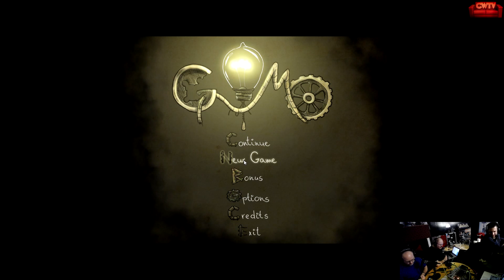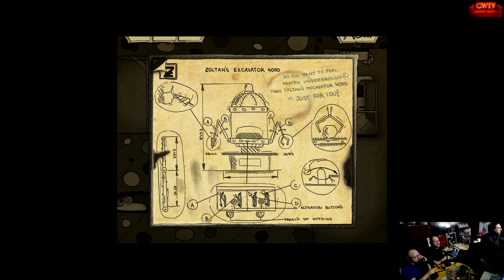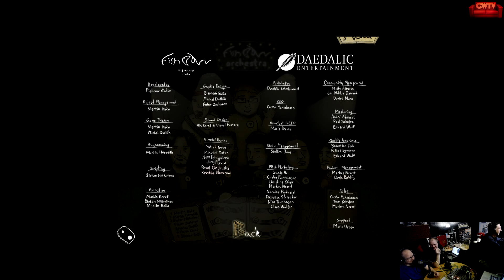3PLAY: Gomo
3PLAY: Gomo
Spontaneous Live Storytelling

Player: Joe
Color Commentary: Matt & Stu

►ABOUT 3PLAY
1. a video game let's play made with three commenters rather than one, typically involving casual conversation, jokes, pop culture references and beer.

2. if you are looking for something serious, do not have a sense of humor, take yourself too seriously or are easily offended turn back now...you have been warned.

3. each session we will change games, players and commentators.

►BEER OF THE EVENING
Firebrick - Schell's Brewery